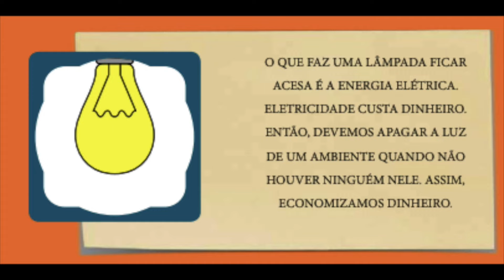3º ano - Convivência - Vol. 3 - Aula 24 - Educação Financeira.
Os temas apresentados no vídeo contemplam conteúdos de 3º, 4º e 5º ano.